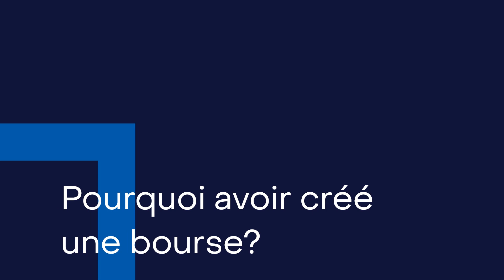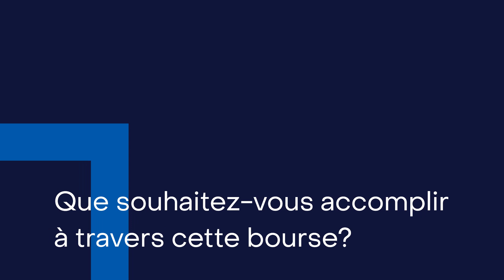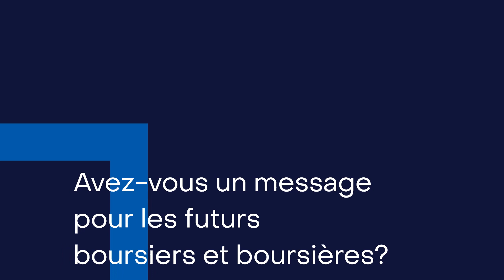Célébrer les arts et les sciences 2023 - Témoignages de donateurs et donatrices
Merci aux donateurs et aux donatrices qui rendent possible la remise de ces prix et bourses!

- Monsieur Jocelyn Lauzon : Bourse Jocelyn-Lauzon / Compétition et Sociétés.
- Madame Florence François : Bourse de persévérance Florence-François.
- Madame Deirdre Meintel : une des fondatrices des Bourses du Fonds des anthropologues.